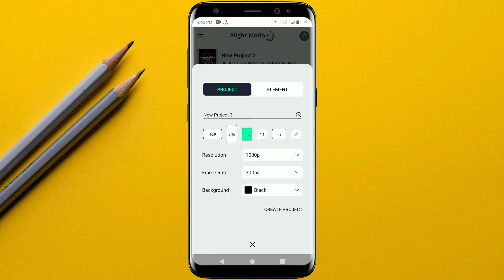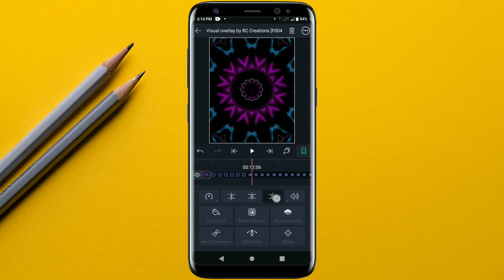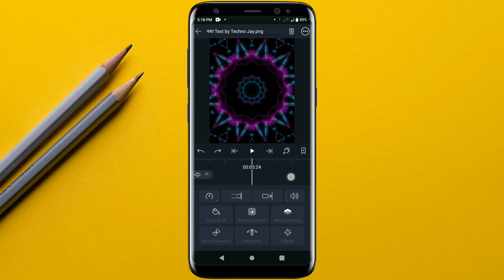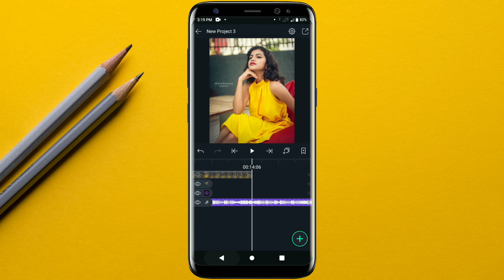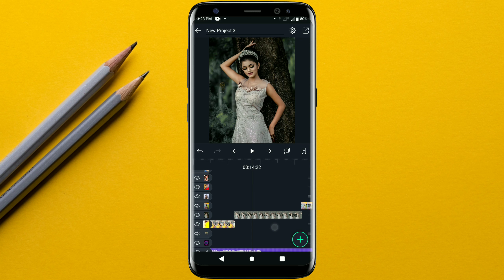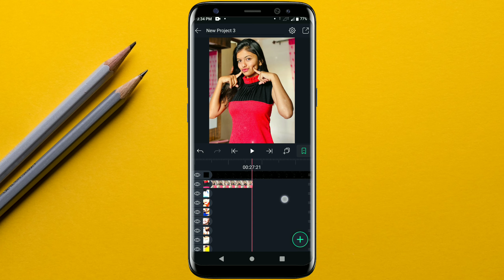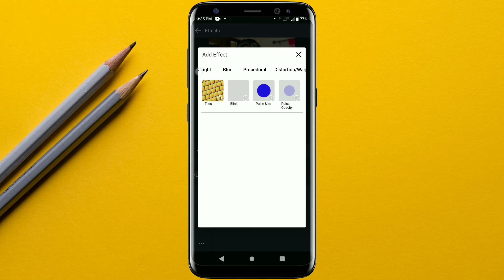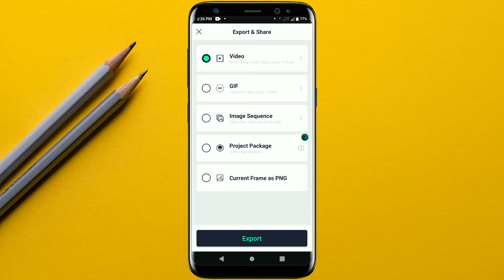Alight motion Shake effect + squeeze effect + Swing effect status editing || new video editing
2) Alight motion 4.4.3 apk download link-

©Viral Videos Of Our YT Channel-
🎬 How to make 100% full screen whatsapp status in Alight Motion -

trending status editing inshot alight motion status